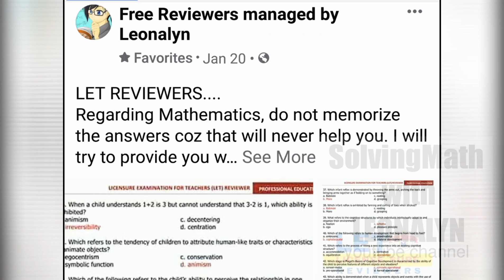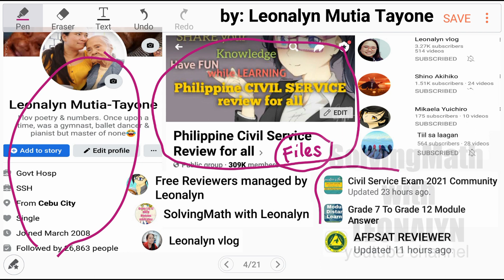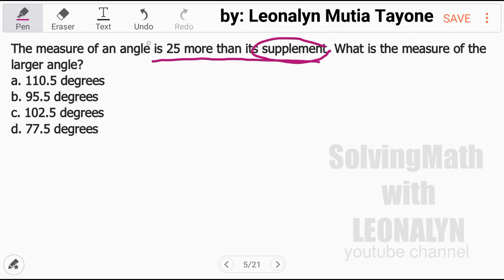CSE LET Math Reviewers [Supplementary Angle, Permutation, Percentage]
The measure of an angle is 25 more than its supplement. What is the measure of the larger angle?
a. 110.5 degrees
b. 95.5 degrees
c. 102.5 degrees
d. 77.5 degrees

In how many ways can 5 girls be seated in a row of 5 seats?
a. 95
b. 120
c. 105
d. 100

What percent of 75 is 15?
a. 20%
b. 30%
c. 38%
d. 40%

Free Civil Service Reviewers managed by Leonalyn

Philippine Civil Service Review for all

Editing Apps: VivaVideo
SamsungNote5: Snote
Back-up: SamsungNote9